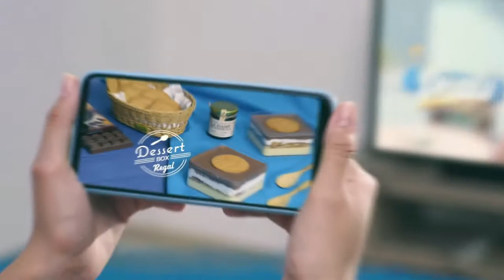HAND COOKING DESSERT BOX REGAL BERSAMA BLIBLI RAMADHAN 2020